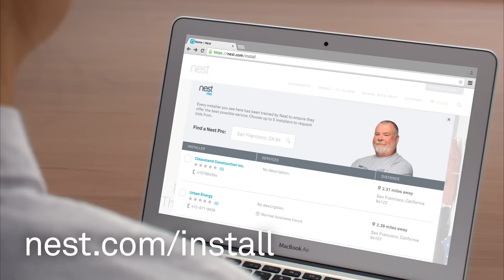How to install Google Nest Protect (Wired 120V)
Nest Protect (Wired 120V) is simple to install, but there are some things to plan for like where to place it. We'll walk you through the entire process of choosing a location for your Protect and give you some tips to make installation secure.

You'll learn how to install the wired 120V version of Nest Protect.

After installation, press the button on your Nest Protect twice to test. It will check its sensors, power, Wi-Fi connection, emergency horn, speaker, and lights.

Be sure to read the user's guide that comes in the box. It has important information about installation guidelines, safety, set up, and use of Nest Protect.

Get the basics on how to silence Nest Protect, learn about Pathlight and how to change settings, Heads-Up Alarms and more

If you prefer not to do a DIY install or don't feel comfortable with high voltage wiring, find a Nest Pro